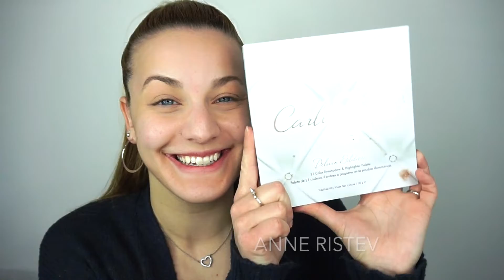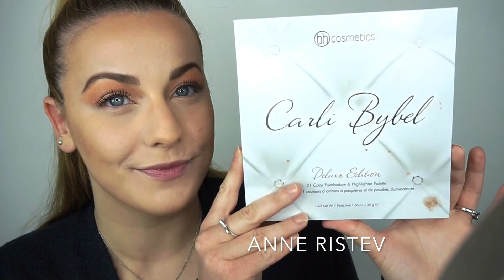GRWM: Girls Night!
Hey guys, in this video I share a GRWM vid: girls night! ENJOY!